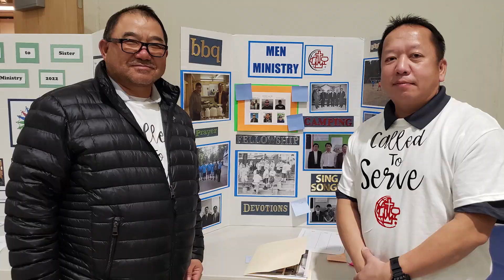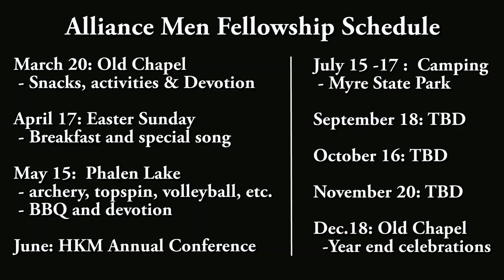02-20 -2022 || Alliance Men Open House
Hmong Service: Sunday, 9:00 AM
English Service: Sunday, 11:00 AM
Mid-Week Service: Wednesday, 6:00 PM